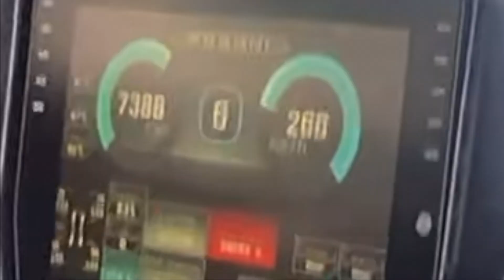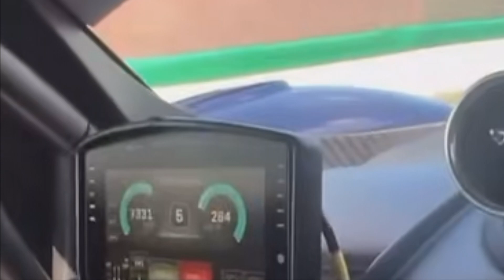Pagani Huayra R New Track Acceleration|850 Hp V12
Pagani Huayra R track acceleration